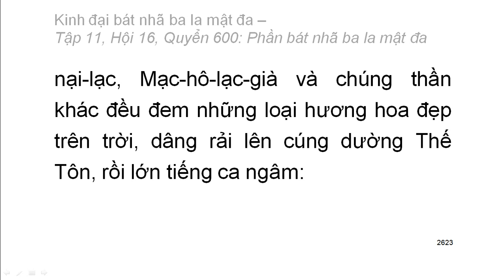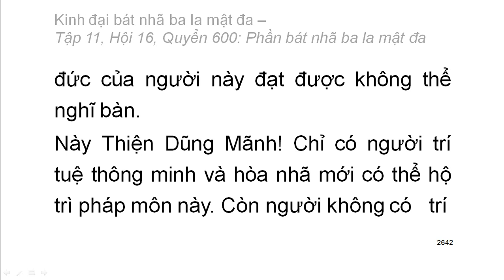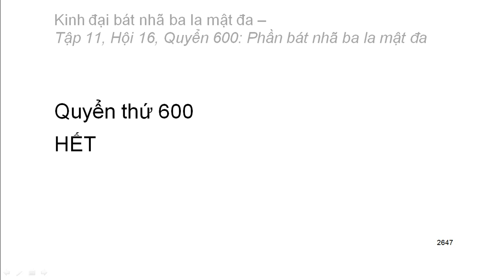600 quyển Kinh Đại Bát Nhã Ba La Mật Đa: Quyển .../600 (tiếp) (đọc lần 2) (rất hay)